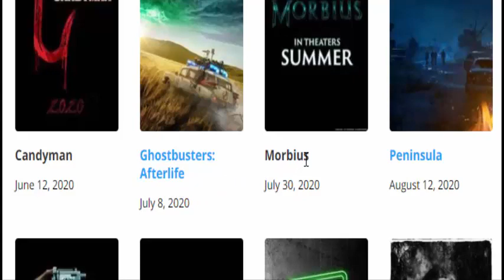2020 Qorxu Filmleri (siyahi)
Bu videoda 2020 -ci il erzinde cixmis ve cixacaq olan filmlerin siyahisini sizlere teqdim edirik//
qorxulu kinolar 2020,
qorxu filmleri 2020,
qorxulu kino 2020,
qorxulu filmler 2020,
qorxulu film 2020,
qorxu filmi 2020,
qorxulu 2020,
qorxulu filmler 2020 turkce dublaj